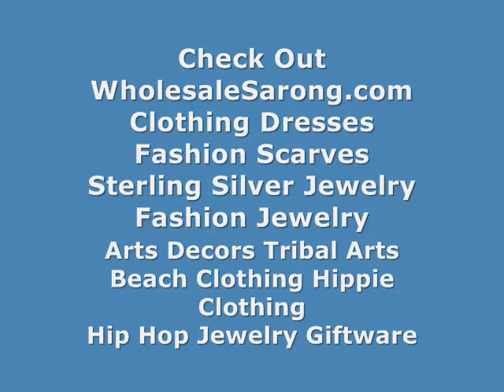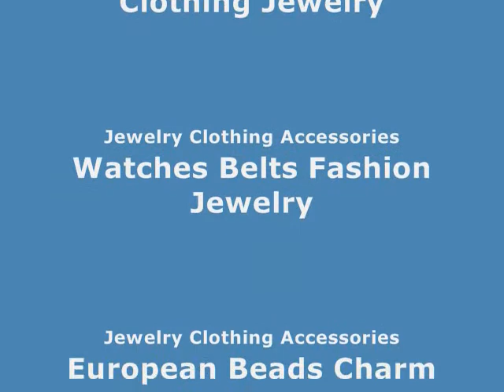tie shawl into sarong bali traditional sarong WholesaleSarong.com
USD$4.95 each
bali tranditional sarong green and white paisley mandala

shawl lounge wear bali traditional sarong
how to wear a sundress green and white paisley sarong
tahitian shawl pareo green and white paisley sarong
beach skirt tahitian fashion green and white paisley sarong
bikini skirt bali sarong circular patterns